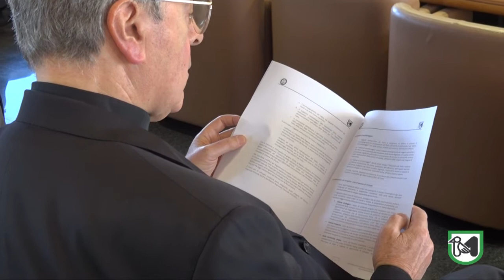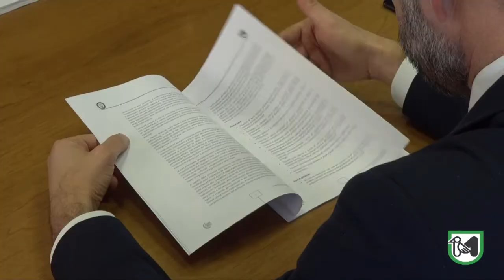Firmato in Regione il Patto per la ricostruzione e lo sviluppo delle Marche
Ceriscioli: "Ampia condivisione"